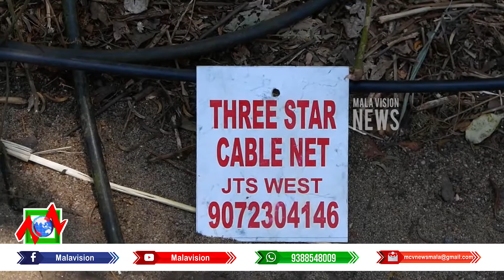പ്രാദേശിക ചാനലുകളുടെ കേബിളുകള്‍ കെഎസ്ഇബി മുറിച്ചിട്ടതായി പരാതി